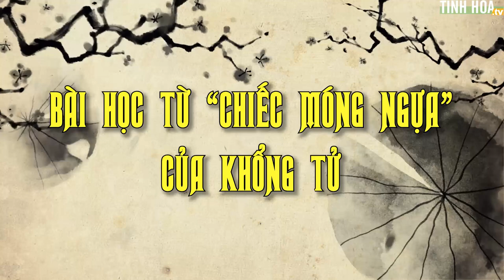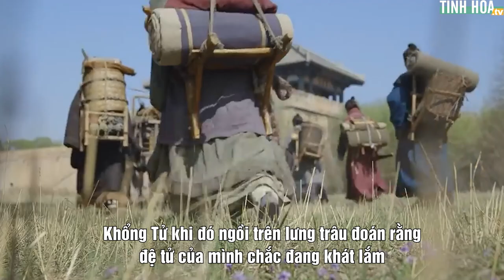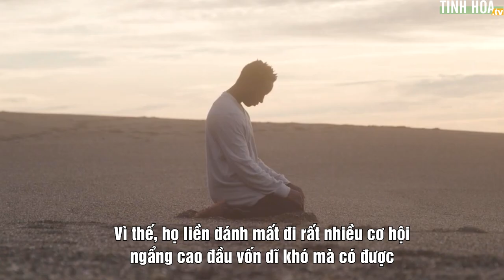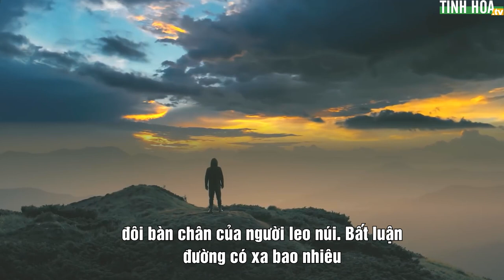Bài học từ chiếc móng ngựa của Khổng Tử: Biết cúi đầu mới làm nên đại sự | Tinh Hoa TV